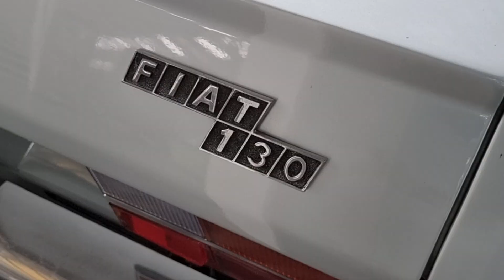Fiat 130 Coupe